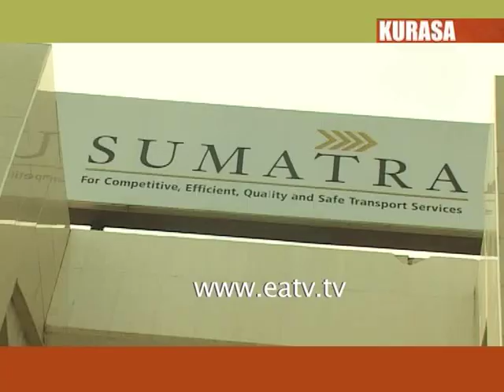Kurasa, 4 Jan 2012